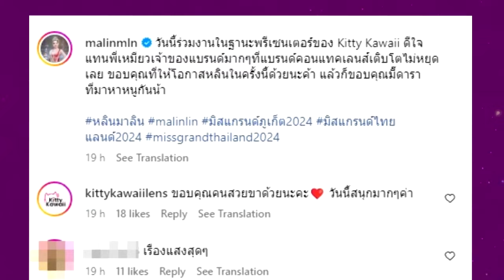นางเอกป้ายแดงคนนี้ เฉิดฉายไม่หยุด ล่าสุดคว้าพรีเซ็นเตอร์แบรนด์ดัง !!!